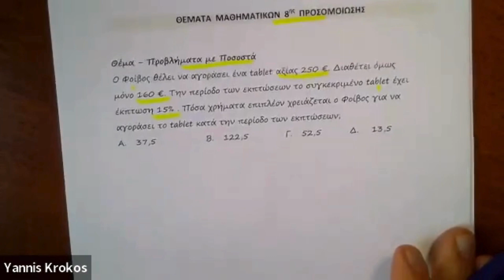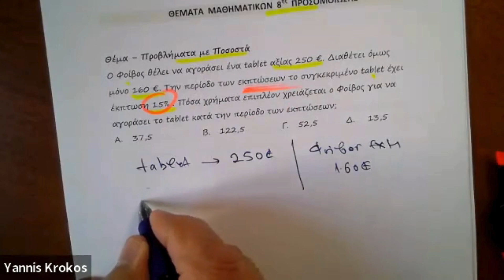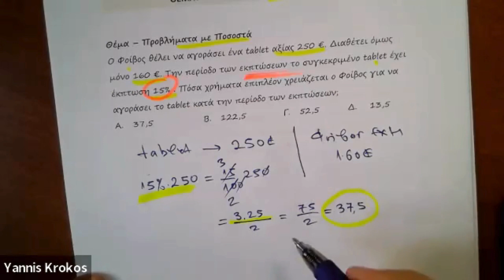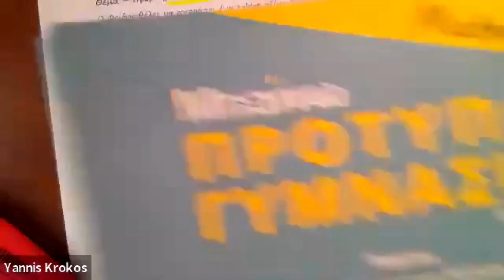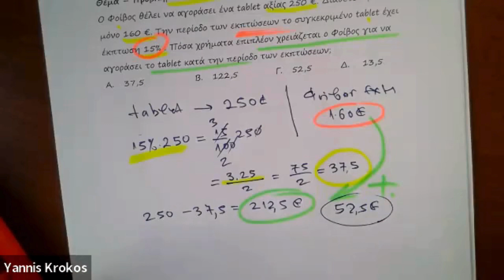Προετοιμασία για Πρότυπα & Προσομοιώσεις – Προβλήματα με Ποσοστά – Θέμα 3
Στη συγκεκριμένη διάλεξη παρουσιάζουμε επιλεγμένα θέματα εξετάσεων και προσομοίωσης από τη θεματική περιοχή «Προβλήματα με Ποσοστά» και επίλυσή τους.
Στοχευμένη θεματολογία από τις Προσομοιώσεις Εξετάσεων και το Βιβλίο «Μαθηματικά – Μπαίνω Πρότυπο Γυμνάσιο» των Εκδόσεων ΑΡΝΟΣ.
Προσομοιώσεις – Βιβλία – Courses – Video-Μαθήματα. Στηρίζουμε Γονείς, Δασκάλους, Μαθητές για να γίνει ο στόχος «Μπαίνω Πρότυπο Γυμνάσιο» πράξη.

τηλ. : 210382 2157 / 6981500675